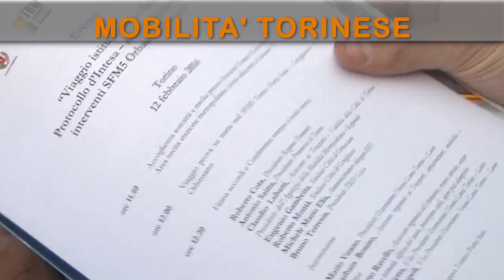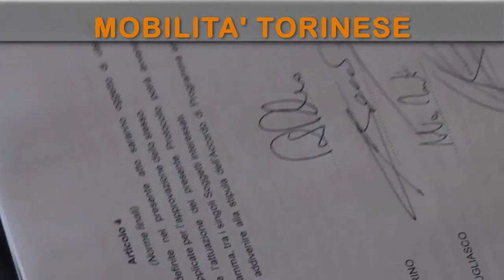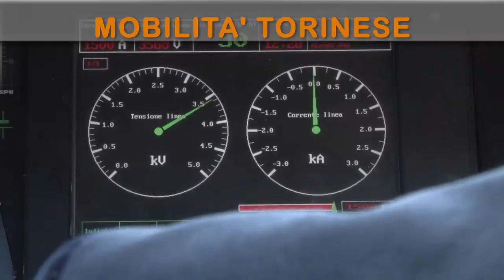MOBILITA' Torinese da Torino ad Orbassano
Una nuova linea ferroviaria, anche se breve, è foriera di novità di rispetto dell'ambiente e di possibilità di migliorare le qualità della vita dei cittadini. Un viaggio inaugurale di una tratta anche se solo per la firma di un protocollo d'intesa che nel giro di un paio d'anni renderà operativo un percorso che consentirà a centinaia di persone di usufruire di un percorso alternativo tra Orbassano e Torino Porta Susa. Il sistema trasporti Torino al completo dal Presidente dell'Agenzia Mobilità Claudio Lubatti, dal Presidente della Provincia Antonio Saitta all'Assessore regionale Ravello al Sindaco di Orbassano Eugenio Gambetta durante la firma esprime la soddisfazione di un territorio unito che lavora per la qualità della vita del cittadino